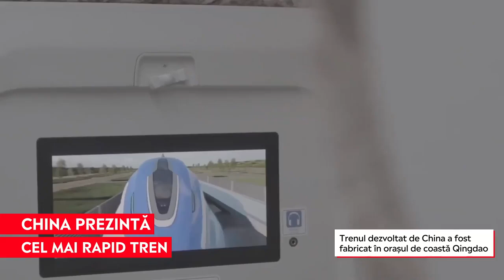China a prezentat trenul maglev care poate atinge 600 km/h: „levitează” deasupra căii ferate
➥ China a prezentat un tren cu sustentație magnetică ce va fi capabil să atingă 600 km/h.
➥ Folosind forța electromagnetică, trenul maglev „levitează”, fără contact cu șina.
➥ Shanghai are o linie scurtă maglev de la unul dintre aeroporturile sale până la oraș.